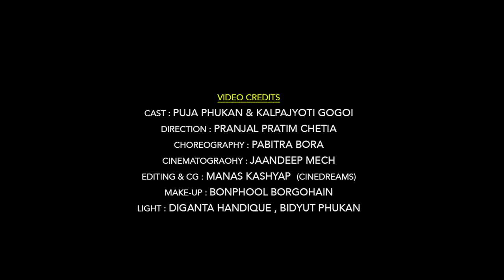XARODI RATI II NILAKSHI NEOG II NAVAJYOTI GOGOI II JANMONI PHUKAN II RUPAM TALUKDAR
KOUMODI CREATION PRESENTS
AUDIO CREDITS :
Singer : Nilakshi Neog
Lyrics : Navajyoti Gogoi
Compose : Janmoni Phukan,   Nilakshi Neog
Music ,Mixing, Mastering : Rupam Talukdar (Studio SABDARUPA)
Recording : Ujjwal Aarong (Studio SHRISTI)
VIDEO CREDITS:
Cast : Puja Phukan, Kalpajyoti Gogoi
Direction: Pranjal Pratim Chetia
Choreography : Pabitra Bora
Camera & Drone : Jandeep Mech
Light : Diganta Handique, Bidyut Phuksn
MUA : Bonphool Borgohain

SPECIAL THANKS
Anupjyoti Choudhury
Thanendra Borgohain
Prabin Saikia
Jyotica Borah
Bitupon Gogoi

Nilakshi Neog New Song
New Assamese Song 2022
Xarodi Rati by Nilakshi Neog
Xaradi Rati
Rupam talukdar
Janmoni phukon
Koumodi Creatiom